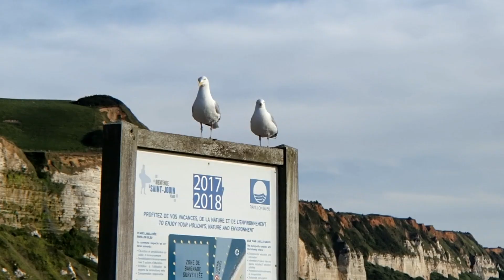Anti-Spleen / Marine Hunter Windsurf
Antifer + NE + Slalom = *-*